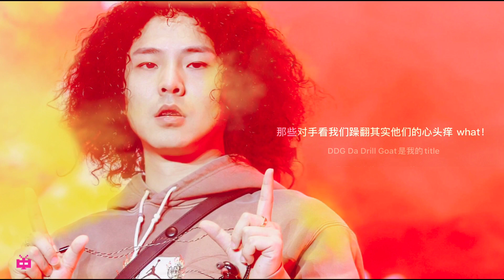邓典果DDG/李尔新 -《帅到没朋友》Lyrics video